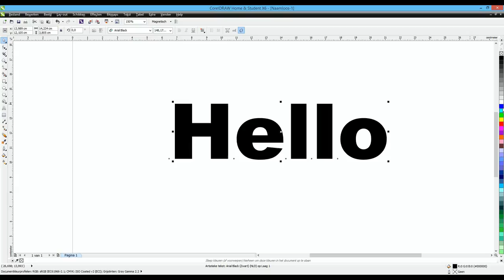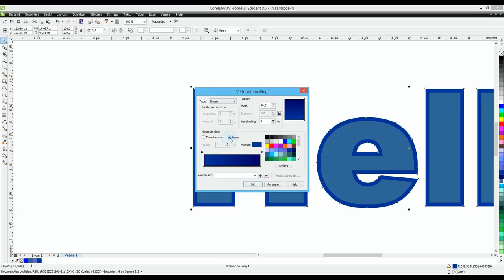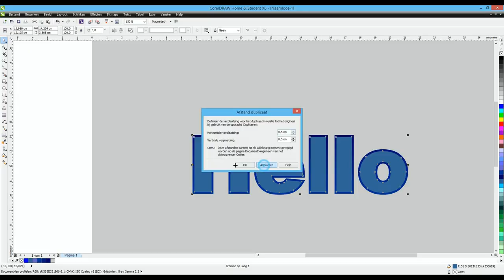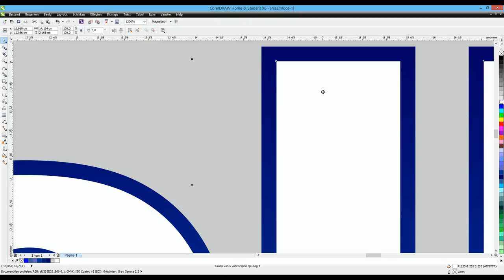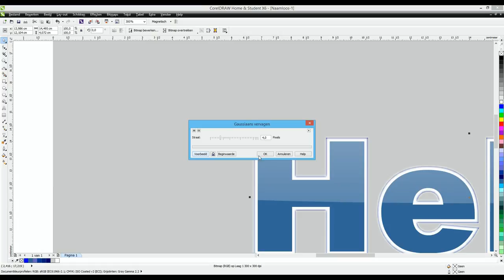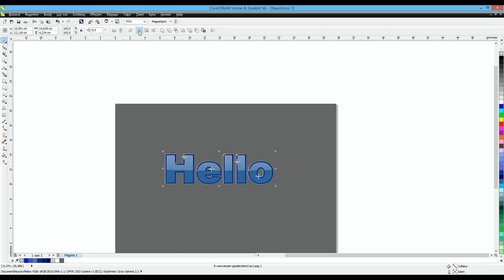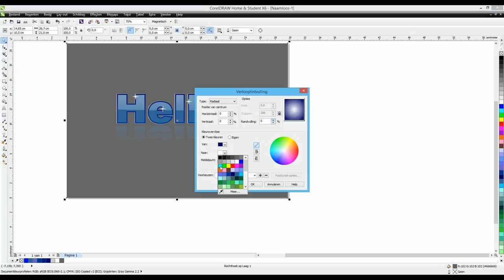Coreldraw X6 Text Effect Tutorial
In deze korte video laat ik zien hoe ik met Coreldraw X6 een leuke text effect maak.

In this short video I show you how I make a nice text effect with CorelDraw X6